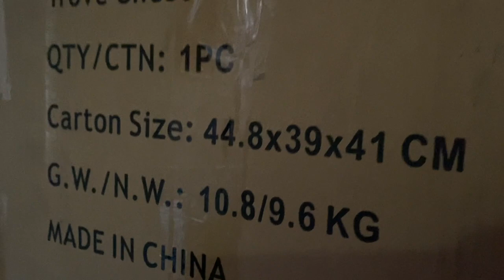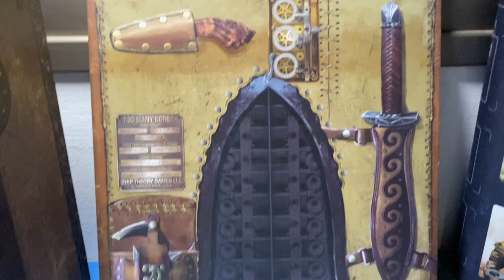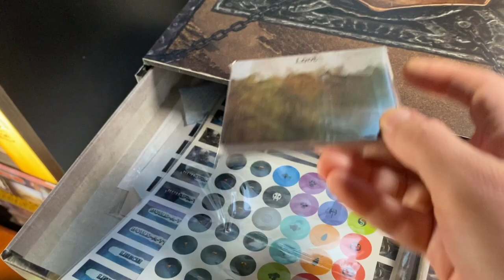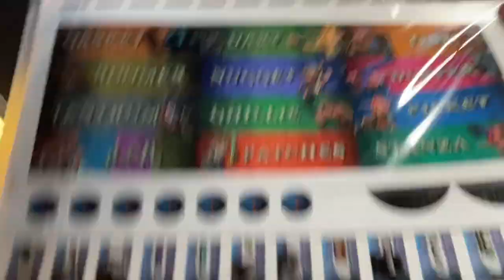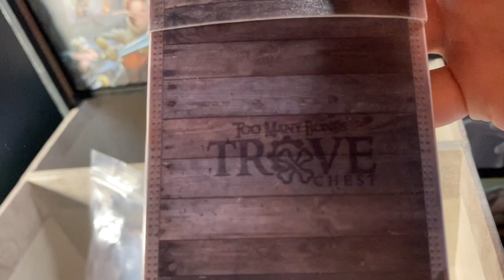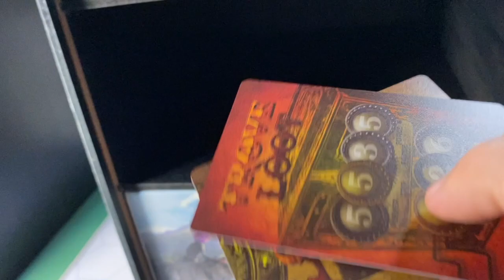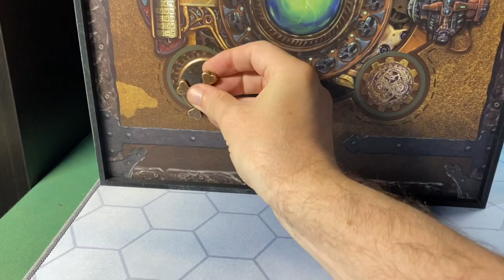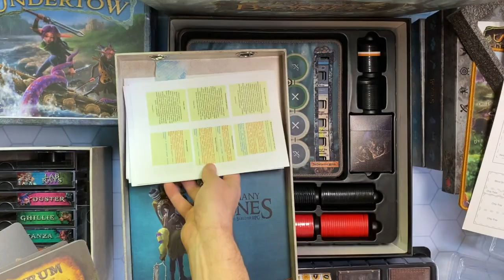Сундук с сокровищами TROVE СHEST - распаковка самого дорогого аксессуара для Too Many Bones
Сундук с трофеями (Troove Chest TMB) - фирменный аксессуар для Слишком много костей Too many bones и Kallax от Ikea. Позволяет держать всё для игры в одном компактном и удобном пространстве.